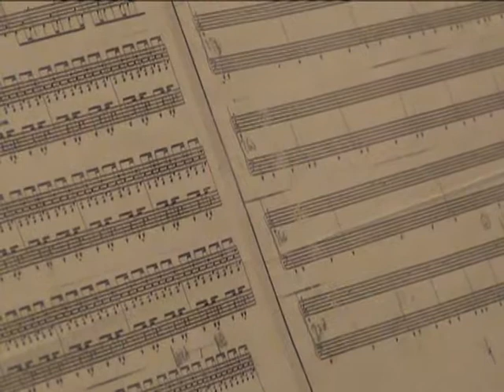Trio "Assahra" - ART TV (ART Fantazija) 3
Isečak iz emisije ART Fantazija snimljene za ART Televiziju u Galeriji zadužbine Ilije M. Kolarca. 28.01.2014. godine.

Kompozicija: Assahra - H. Recchberger
I harmonika - Luka Lopičić
II harmonika - Damir Odobašić
III harmonika -  Aleksandar Stefanović